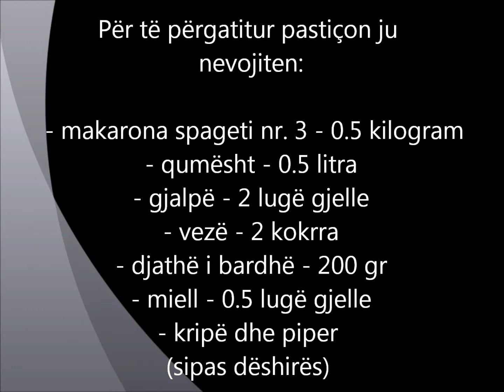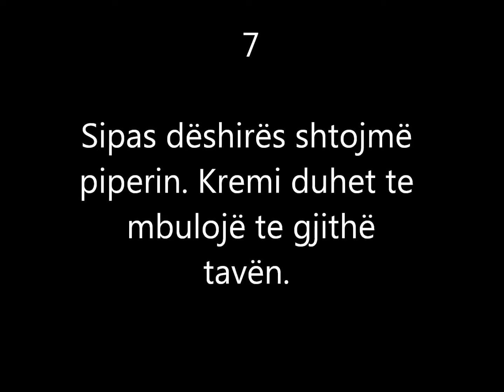Recete gatimi per Pastico %28Recipe for Pasticho%2C a traditional Mediterranean dish%29